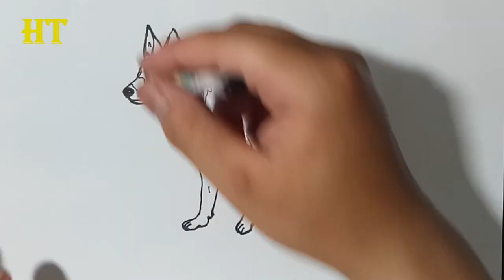How to draw a german shepherd step by step | Dog drawing easy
How to draw a german shepherd step by step. Dog drawing easy for beginners and everyone.